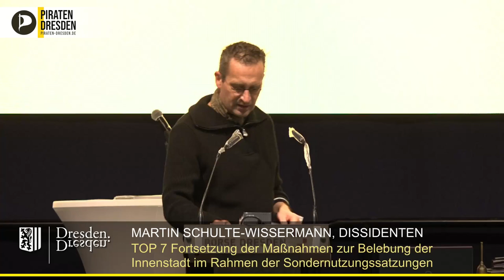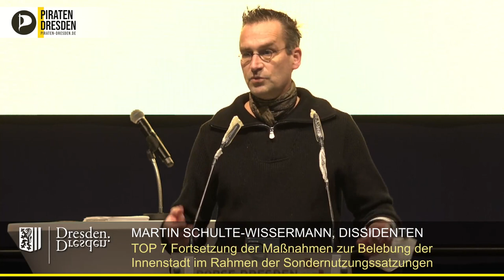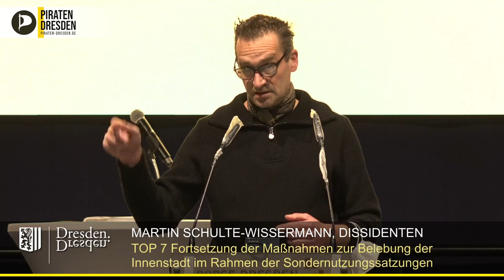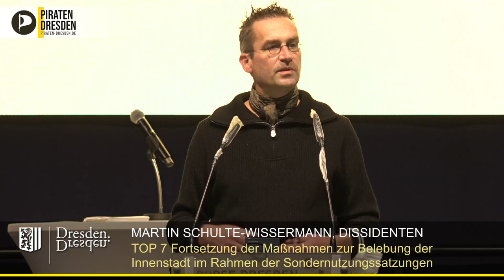Summer-of-Außengastro-Love Reloaded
Auf der Stadtratssitzung vom 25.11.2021 wiederholte die FDP einen Antrag der Dissidenten. Das ließ unser Stadtrat Martin Schulte-Wissermann nicht unkommentiert.